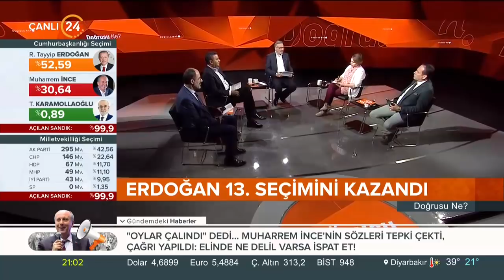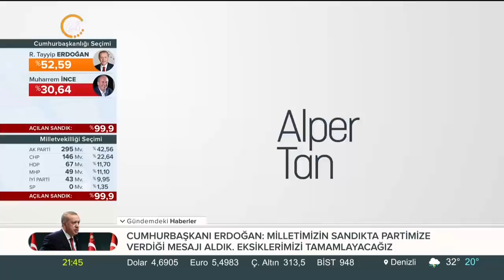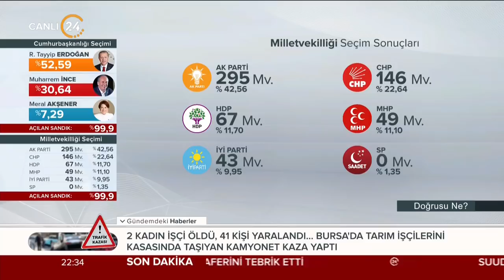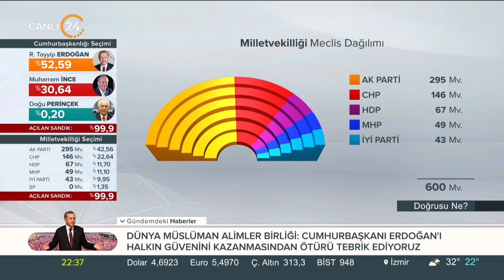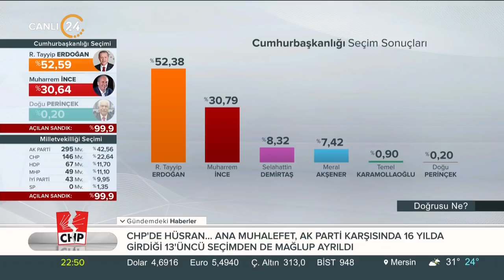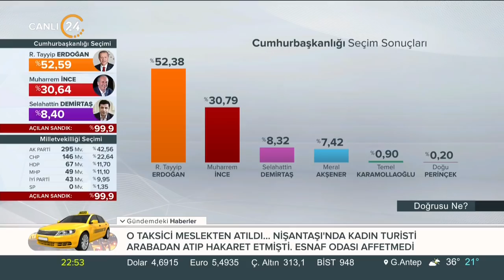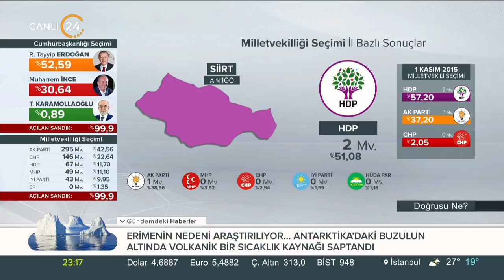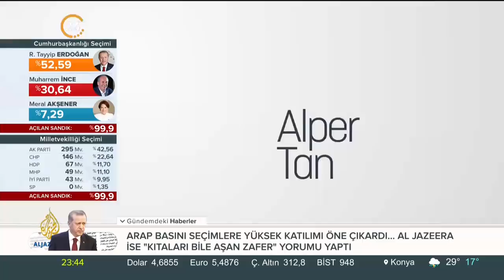Alper Tan ile Doğrusu Ne? (25.06.2018)